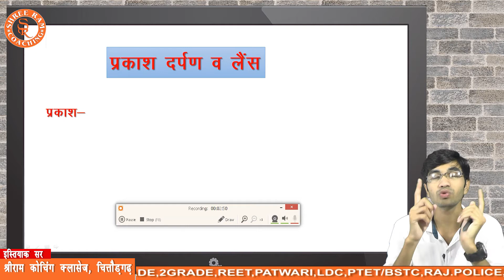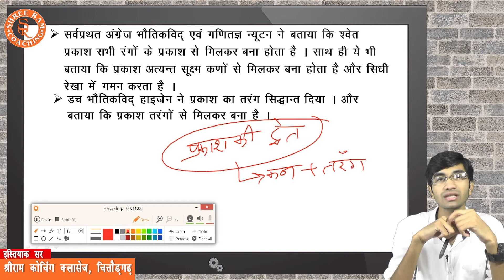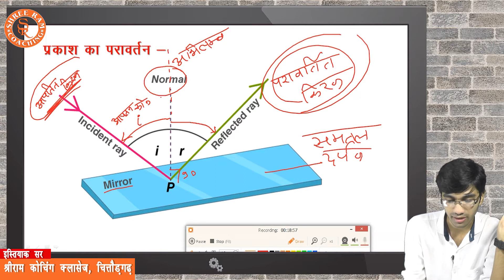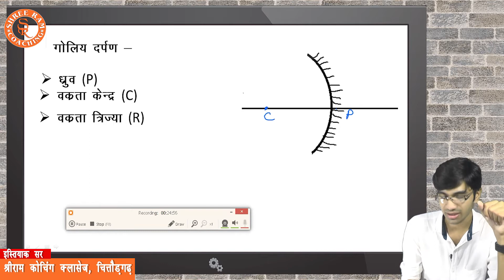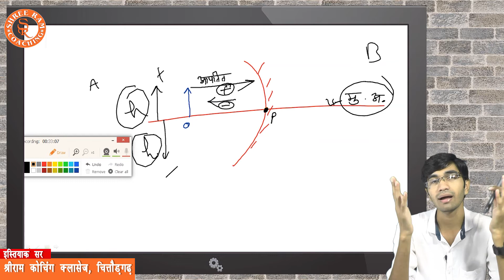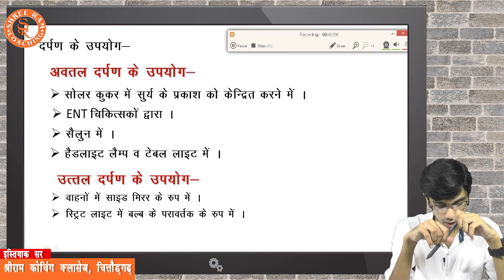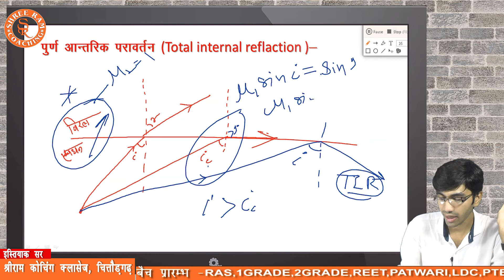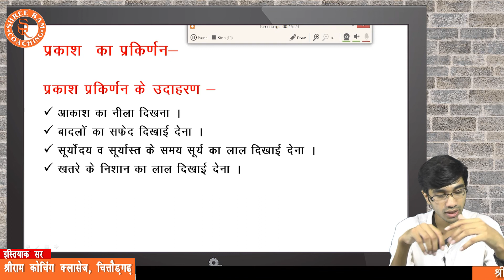SCIENCE PART-4 || राजस्थान पुलिस || FREE REVISION & CRASH COURSE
भाग-3

प्रिय विद्यार्थियों,

आधुनिक तकनीक YouTube के माध्यम से प्रतियोगी परीक्षाओं से जुड़ी अपनी तैयारी, रणनीति और शिक्षा को बेहतर बनाने के लिए "श्रीराम कोचिंग चित्तौडगढ़" ने shreeramcoachingchittorgarh यूट्यूब चैनल की शुरूआत की है। इस चैनल के जरिये प्रत्येक प्रतिभागी श्रीराम कोचिंग चित्तौडगढ़  के द्वारा विभिन्न परीक्षाओं की तैयारी से संबंधित वीडियो छात्रहित में अपलोड किये जा रहे है, जिससे आपकी तैयारी की रणनीति और बेहतर होगी।